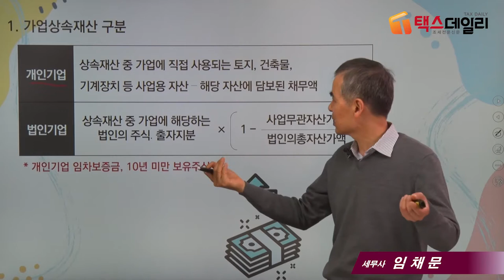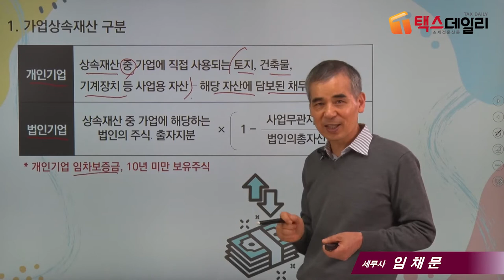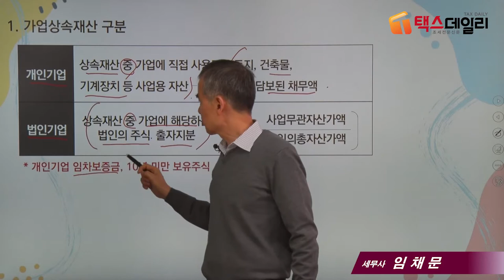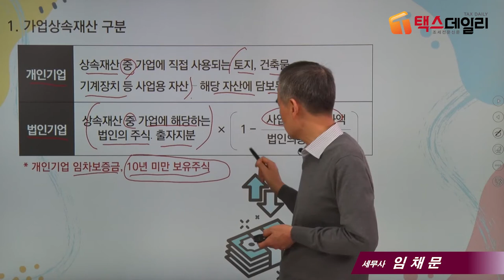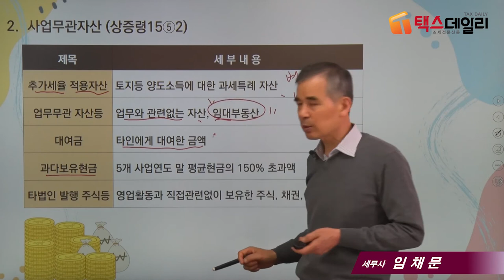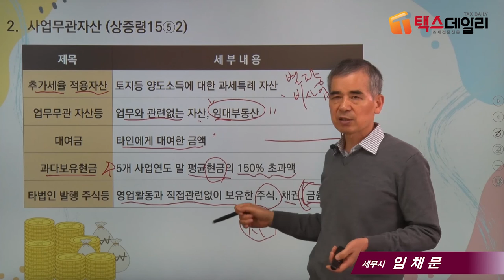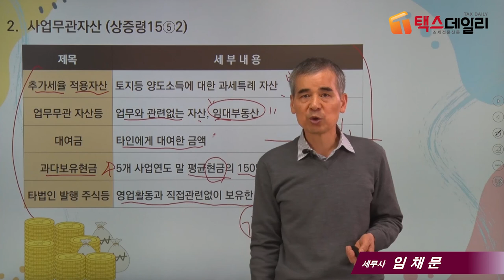[가업상속 절세 포인트] 3_가업상속공제_가업상속 재산의 범위 / 임채문 세무사